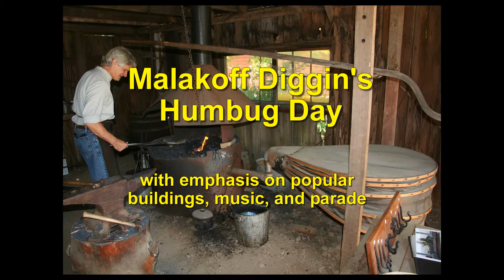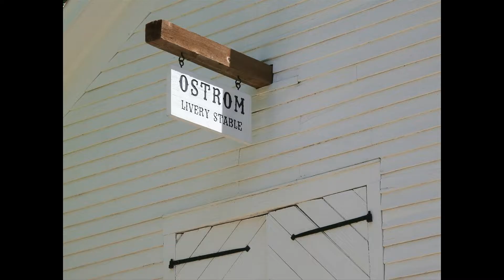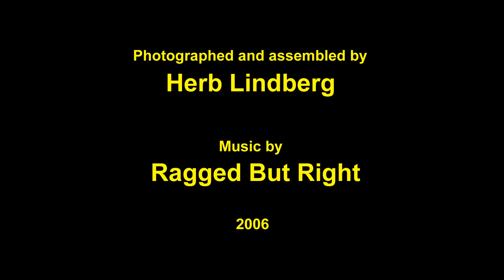Humbug Day 6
Humbug Day at Malakoff Diggins State Historical Park, CA is a BIG deal every June and not to be missed. There are lots of things to see and do as demonstrated in part by this show, with emphasis on its unique buildings and artifacts. A companion show (Humbug Day 7, completes the picture by placing emphasis on outside activities.